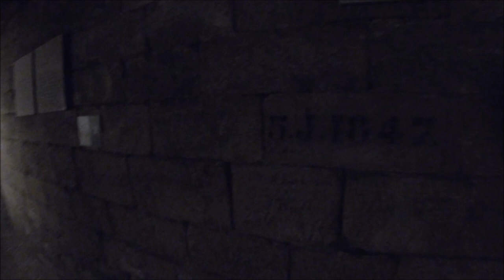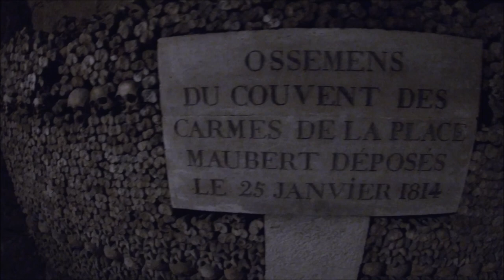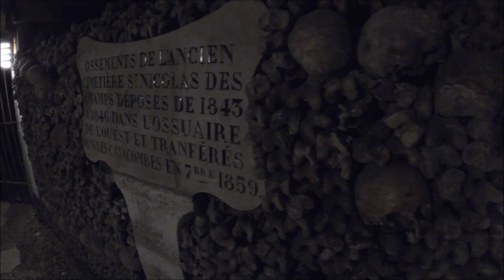Les Catacombes de Paris